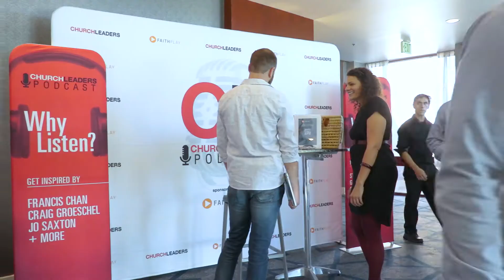Summit Promo 2019